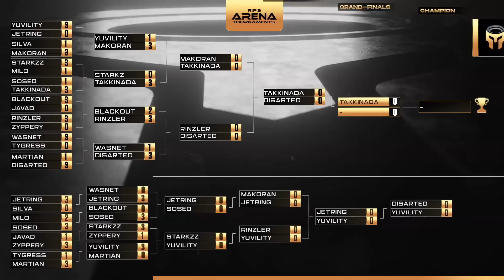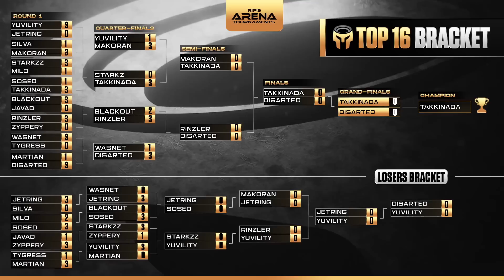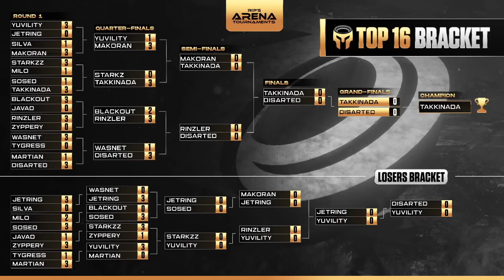AN EMOTIONAL ENDING: THE LAST TOP8 GRAND FINALS FOR MORTAL KOMBAT 11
TIMESTAMPS:
00:00 INTRO
3:10 WINNERS-SEMI1: MAKORAN vs. TAKKINADA
19:34 WINNERS-SEMI2 : RINZLER vs. DISARTED
36:01 LOSERS-ROUND3 : Jetring vs. SOSED
57:10 LOSERS-ROUND3 : STARKZZ vs. YUVILITY
1:11:50 LOSERS-ROUND4: MATCH1
1:33:01 LOSERS-ROUND4: MATCH2
1:47:36 WINNERS-FINALS
1:59:56 LOSERS-SEMIFINALS
2:12:54 LOSERS-FINALS
2:23:30 GRANDFINALS

Use the SuperThanks Feature right under the video

everyday at 1PM Eastern Time.